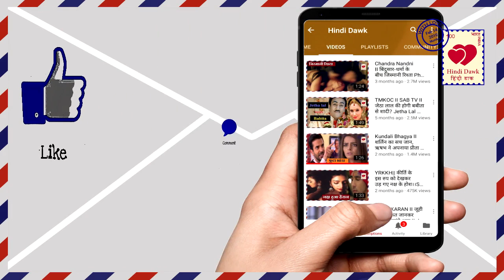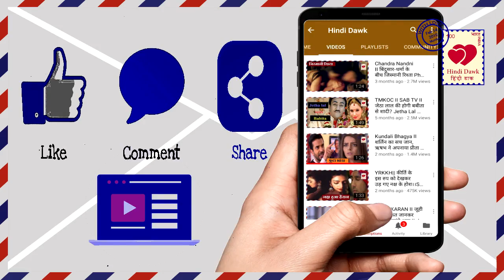हॉटनेस दिखाकर ट्रोल हुई ये एक्ट्रेस, बॉलीवुड का है जाना-माना नाम She trolled for Bold Avatar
अपनी हॉटनेस को लेकर ट्रोल हुई ये एक्ट्रेस, बॉलीवुड का है जाना-माना नाम
This Hotie trolled for her bold Avtar